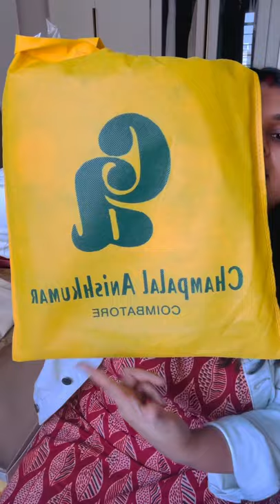Silk sari cotton sari and cotton sari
RADHE RADHE 🙏
This video about sari and suit : silk and cotton based .